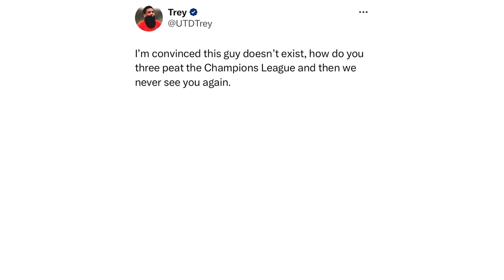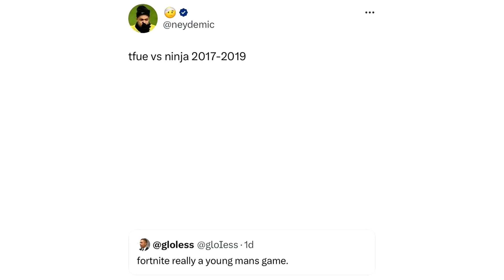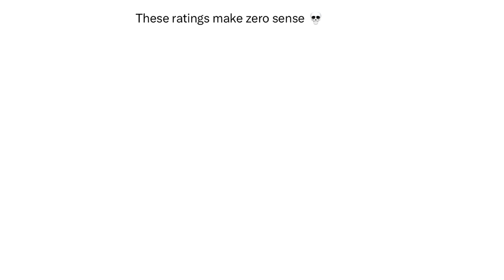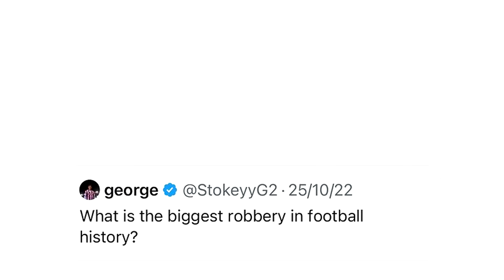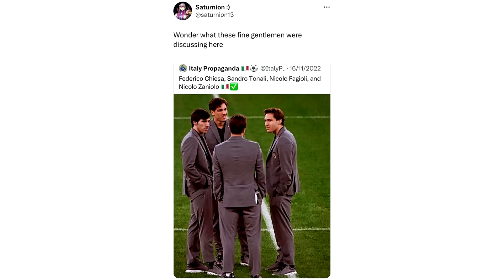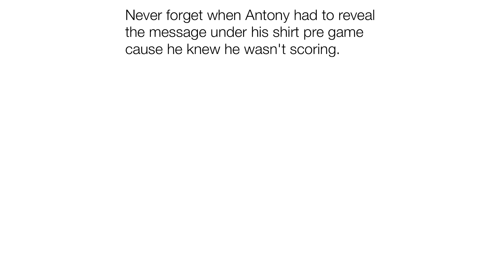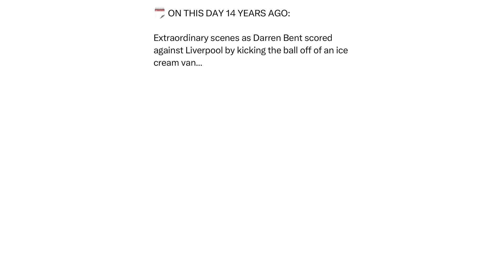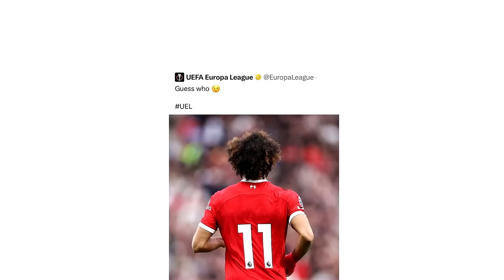Daily Troll Football Memes V313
In today's Troll Football Memes video:
Funny memes about England vs Italy, International matches, Premier League coming back and many more funny memes that will make your day!